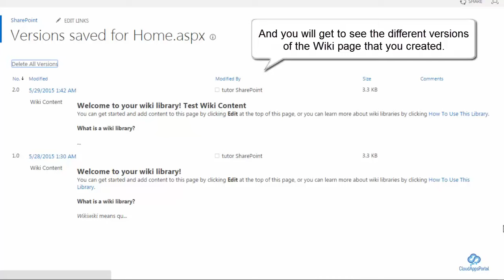Wiki Page Versioning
In order to see different versions of the Wiki page that you created, do the following:

Go to you SharePoint wiki page.

Go to Page History option under Page tab in the ribbon.

Click on Version History.

And you will get to see the different versions of the Wiki page that you created.